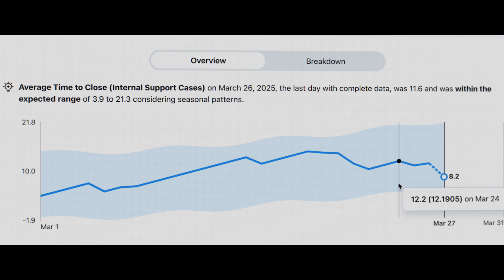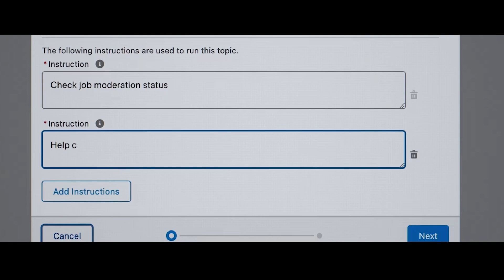How Indeed Makes Data-Driven Decisions with Tableau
How does the world’s #1 job site use its breadth of data to power faster, smarter decisions across the business?

By centralizing data from Data Cloud, Marketing Cloud, Service Cloud, and Sales Cloud, Tableau helps Indeed deliver highly personalized experiences for job seekers and employers. See how Tableau enables trusted, data-driven decision-making at scale with support from Tableau.